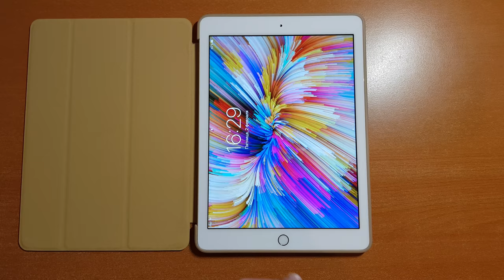Чехол на планшет / For iPad 2017 9.7 Inch Cover Silicone Soft Shell TPU Case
Не самый дешевый чехол, но он того стоит!) Отличного качества!